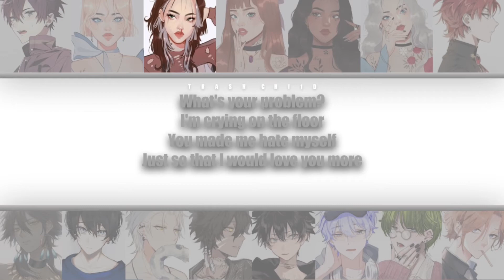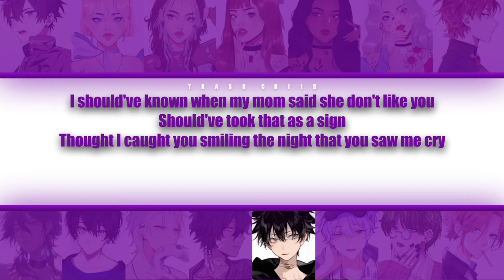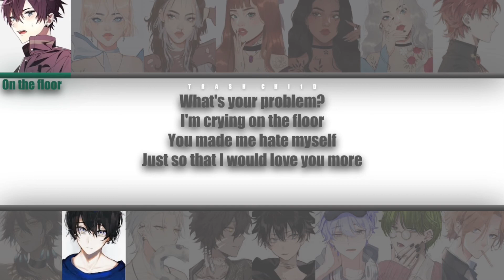Tate McRae - what’s your problem? - YOUR group (15 mem.) (Colour-coded Lyrics)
Tate McRae - what’s your problem?

Stream " what’s your problem? " -